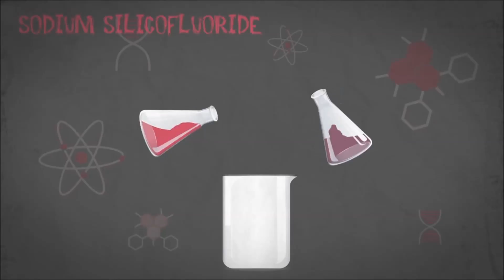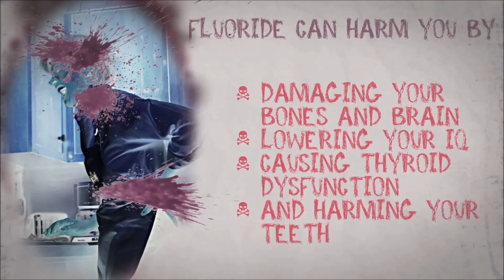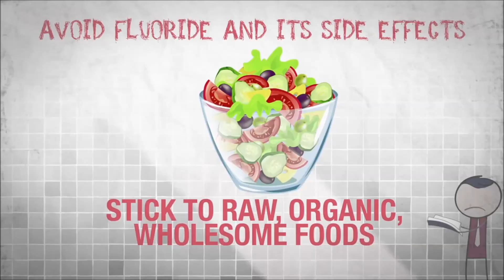Just Swallow Your Toothpaste Kids!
YouTube has FULLY Demonetized this channel, i will continue with or without the little moneys that did come in, however if you wish to donate to this channel you can find the link on the top right of this channel in the header/cover or by using this

All one needs to do is listen to these people to get that things are not as they seem. This is not the first time i've come across them saying this "Its Repeated" & planted into the Subconscious Minds of the children who here this over & over.

Space Station Commander Discusses Life in Space with Students from Former School
Aboard the International Space Station, Expedition 50 Commander Shane Kimbrough of NASA discussed life and work aboard the orbital laboratory during an in-flight educational event Jan. 10 with students from the Lovett School in Atlanta, Georgia. Kimbrough, who launched to the station last October, graduated from the school in 1985. Kimbrough completed the first of two spacewalks Jan. 6 to help upgrade the station’s power systems, the second of which is scheduled for Jan. 13. He plans to return to Earth aboard a Russian Soyuz spacecraft in late February.